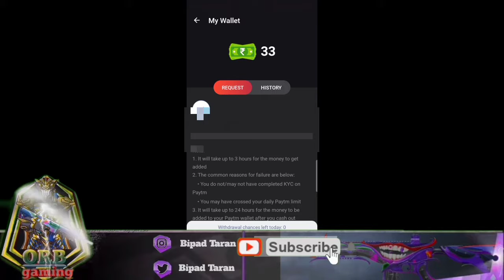🇮🇳How To BGMI Super Smooth 2Ram 3Ram 4Ram Release Date BGMI Free UC Free Royal Pass C1S1 C2S2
Code J85881

ORb gaming